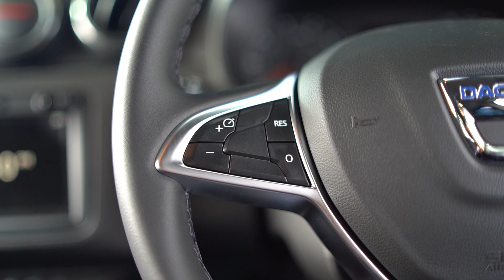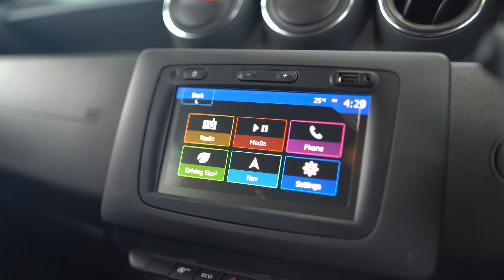2020 Dacia Duster Comfort Blue DCI 115 RE 5DR RefId: 403143